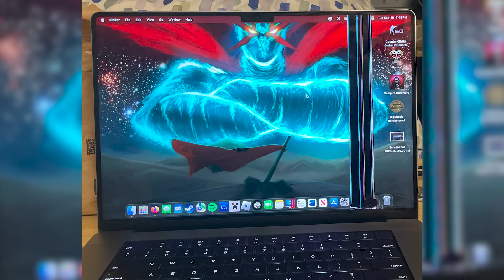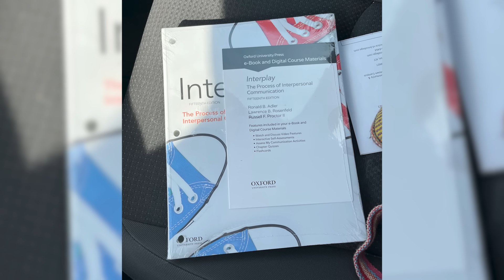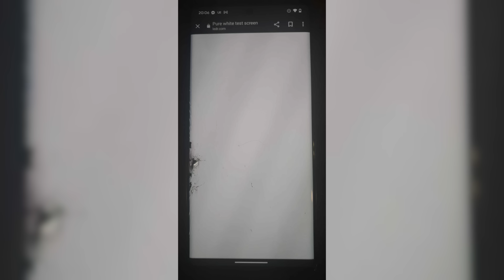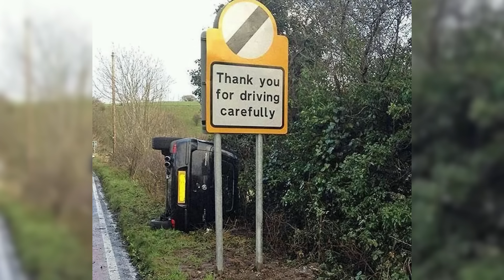Фото, которые тебя удивят (часть 149)